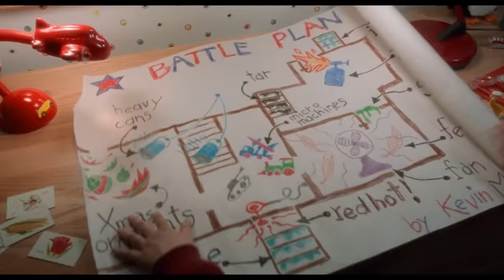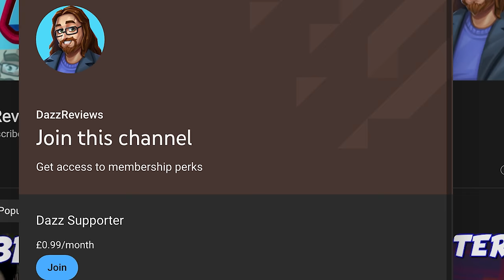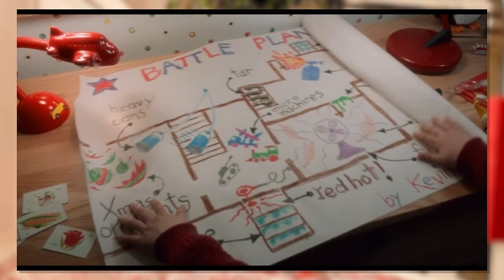The Scene That Changed Home Alone...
Christmas season is upon us again! And with it, more coverage of the Home Alone movies.. We've seen many crappy sequels, reboots and rip-offs, but it always comes back to the original being the best of the all. Why? How? What is the secret ingredient that Macaulay Culkin brings to the table that makes Home Alone the iconic film that it is? Well. Let's dissect just one scene to see how it clicks - this is The Scene That CHANGED Home Alone...

...Wow. Surprisingly more details in this moment than I thought!